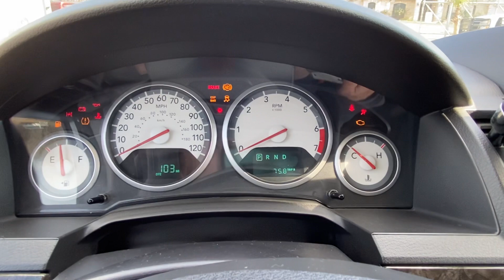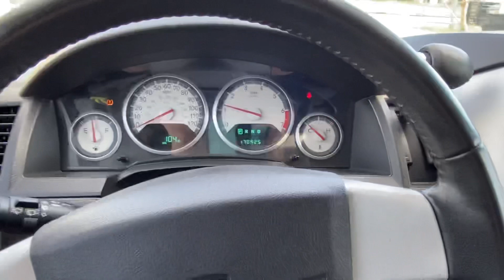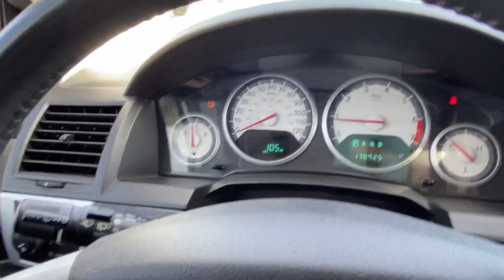2010 Dodge Grand Caravan Wheelchair Van (silver) - We Ship Nationwide